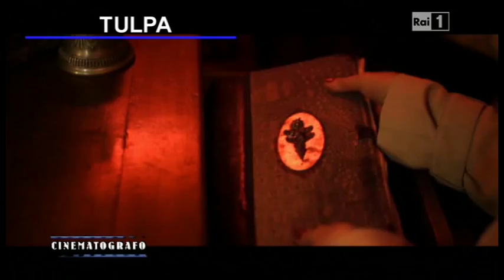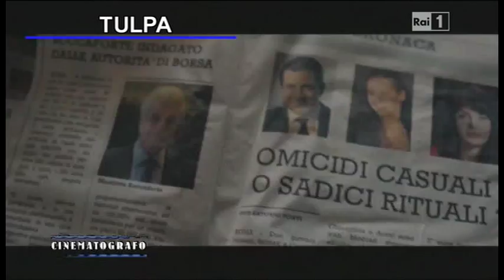'Tulpa' a Cinematografo Speciale su Raiuno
'Tulpa' a Cinematografo Speciale su Raiuno il 22 giugno 2013 con la bellissima Crisula Stafida